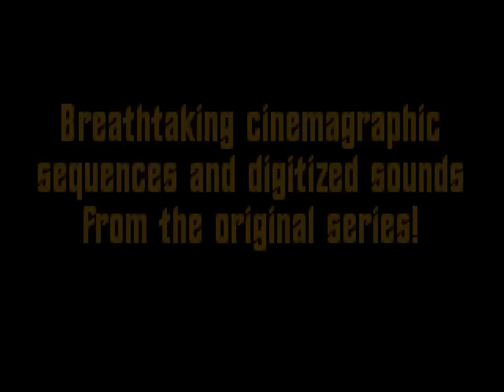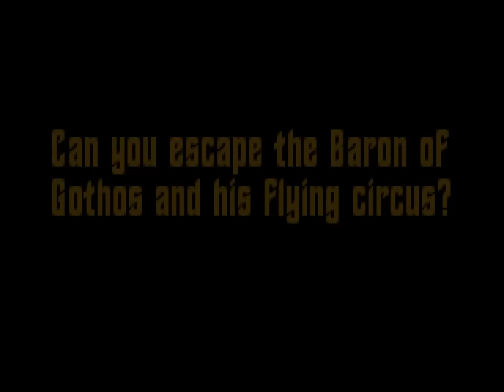Star Trek: Judgment Rites (Interplay, 1993) non-interactive demo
A non-interactive rolling demo of Interplay's Star Trek: Judgment Rites (1993) taken from Interplay's 10th Year Anthology: Classic Collection CD-ROM.